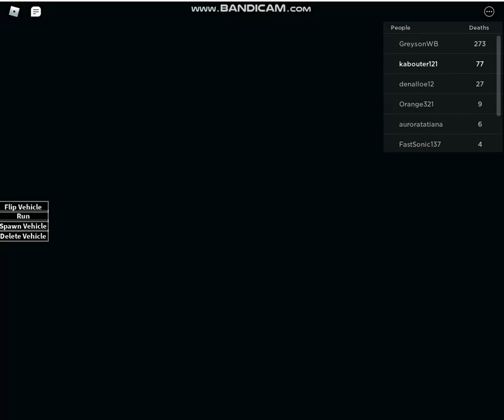I crash EVEN MORE cars for fun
part 3
link to the game in part one.